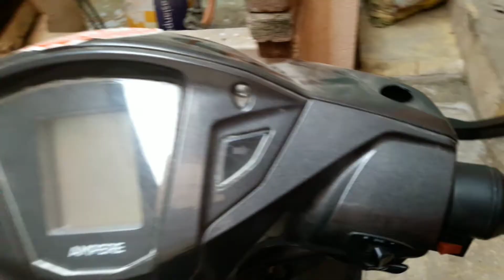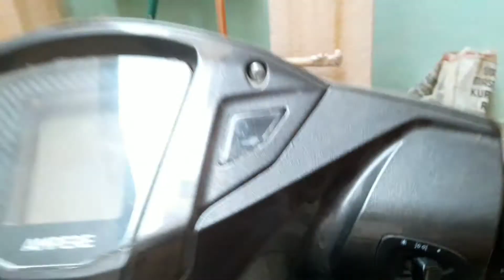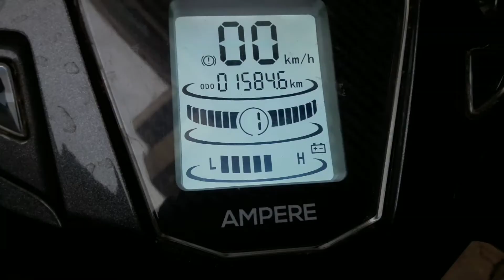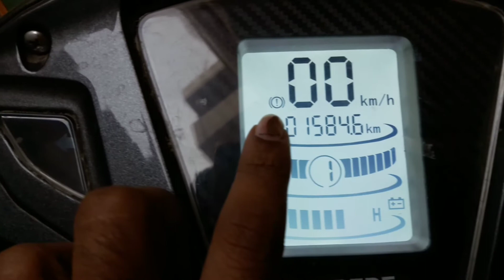My electric vehicle before service Ampere Magnus Pro Electric Scooter Review in Telugu